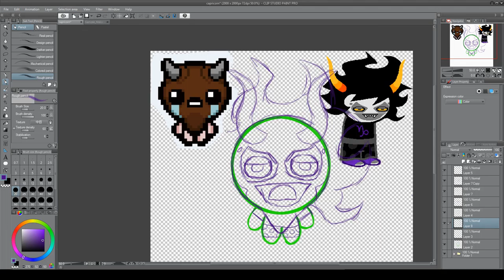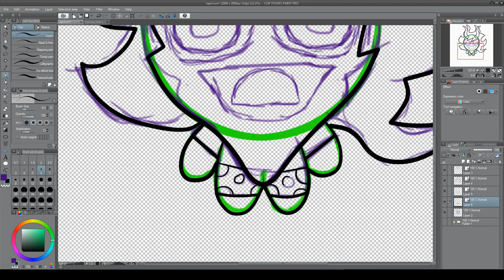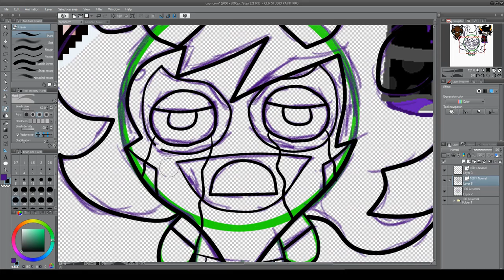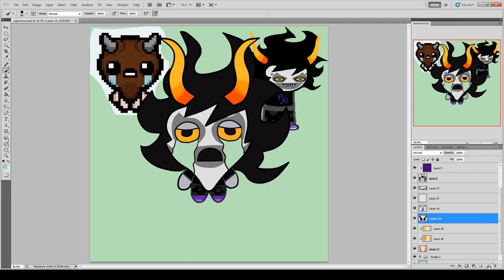The Binding of Homestuck Capricorn Speed Paint